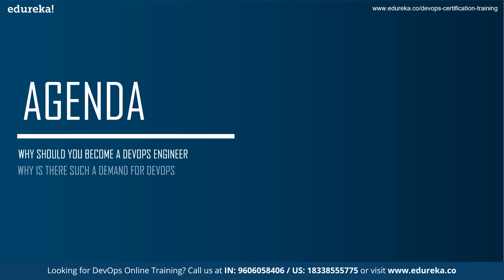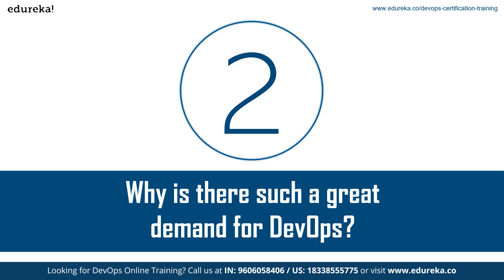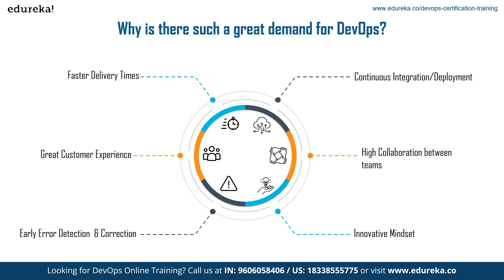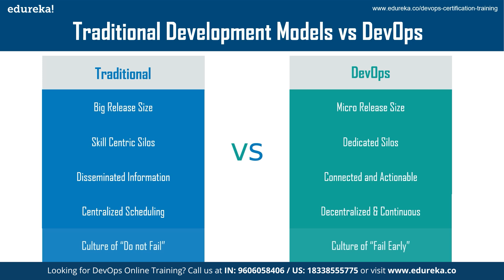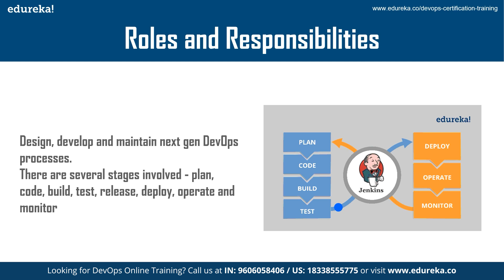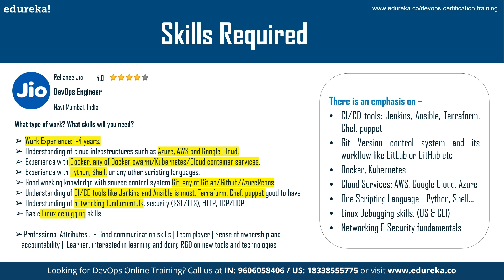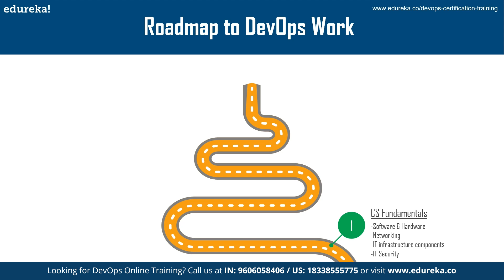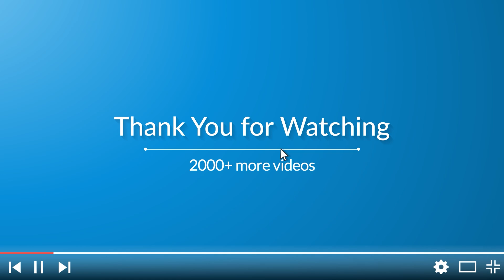How to Become a DevOps Engineer | DevOps Engineer Roadmap 2024 | DevOps Training | Edureka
This Edureka video on 'How to Become a DevOps Engineer' will give you an overview of what a DevOps engineer does and which Devops skills organizataions are looking for in a DevOps Engineer. Finally, with the help of a DevOps Engineer roadmap, the video gives you the steps to follow on your path to becoming a DevOps Engineer.

00:00:00 Agenda
00:01:38 Why become a DevOps Engineer?
00:02:39 Why is there such a great demand for DevOps?
00:08:06 What does a DevOps Engineer do?
00:08:35 Roles & Responsibilities of a DevOps Engineer
00:09:43 DevOps Engineer Skills
00:12:00 How to become a DevOps Engineer?